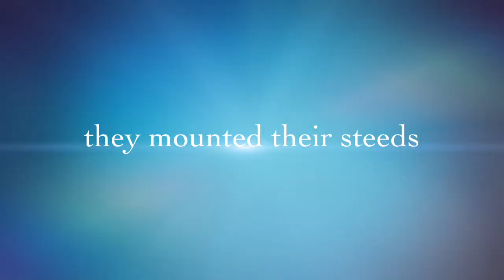Horseback Riding 2015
6 Friends horseback riding at Calico Junction in Hohenwald, TN. Sept 19, 2015.